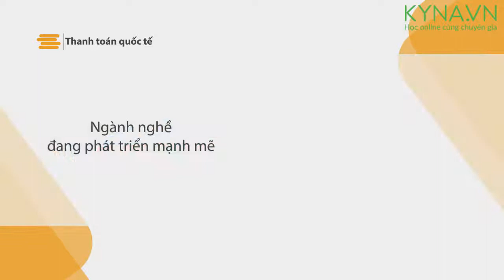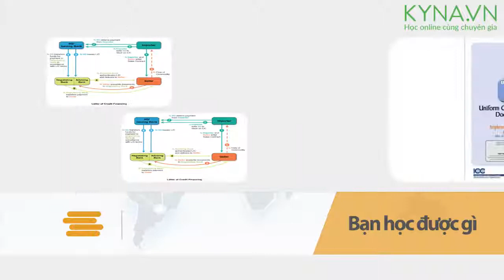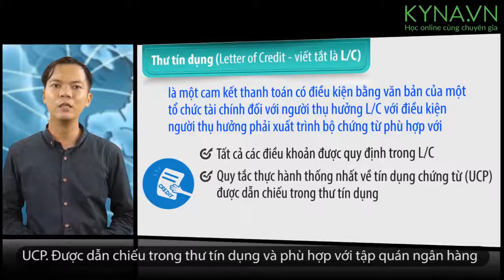Nghiệp vụ thanh toán quốc tế Lê Hoàng Duy Intro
Ngành nghề thanh toán Quốc tế hiện đang phát triển mạnh mẽ trong bối cảnh hội nhập kinh tế toàn cầu hiện nay, khi khối lượng mua bán, đầu tư Quốc tế và chuyển tiền Quốc tế ngày càng gia tăng, hình thành nên các khoản thu và chi tiền tệ Quốc tế giữa các đối tác ở các nước khác nhau.

Chính vì vậy, Kyna.vn đã kết hợp cùng với trung tâm Đào tạo nghiệp vụ Ngân hàng Tài chính UB Academy, đưa khóa học nghiệp vụ thanh toán Quốc tế lên giao diện học Online, tạo điều kiện về thời gian và địa điểm học tập cho học viên trên toàn quốc.

Nằm trong khuôn khổ chương trình luyện thi và đào tạo trước truyển dụng – EasyBankers, khóa học nghiệp vụ thanh toán Quốc tế thích hợp cho các nhân viên ngân hàng mới và người đi làm lĩnh vực ngoại thương.  Với các bạn sinh viên năm cuối chuyên ngành xuất nhập khẩu, ngân hàng, tài chính… có nguyện vọng trở thành chuyên viên trong ngân hàng, đây là khóa học đặc biệt hữu ích và không thể thiếu trong cẩm nang thi vào ngân hàng của các bạn, giúp các bạn tự tin ứng tuyển.

Khóa học sẽ cung cấp cho học viên các kiến thức nền tảng về nghiệp vụ thanh toán Quốc tế, các tình huống thực tế và cách xử lý phù hợp. Cụ thể là:

Tổng quan về thanh toán Quốc tế
Hợp đồng ngoại thương
Incoterms 2010
Giới thiệu LC
UCP 600
ISBP 745
Giới thiệu nhờ thu
Thanh toán Quốc tế đã trở thành một bộ phận không thể thiếu trong hoạt động kinh tế của các quốc gia hiện nay với thu nhập cao và cơ hội phát triển lớn. Khóa học được giảng dạy bởi anh Lê Hoàng Duy, hiện công tác tại phòng Dịch vụ xuất nhập khẩu khu vực phía Nam – ngân hàng TMCP Quân đội với những bài học bài bản có minh họa trực quan thú vị cùng phần hỏi – đáp với giảng viên, giúp các bạn được tương tác với giảng viên không khác gì học trực tiếp.